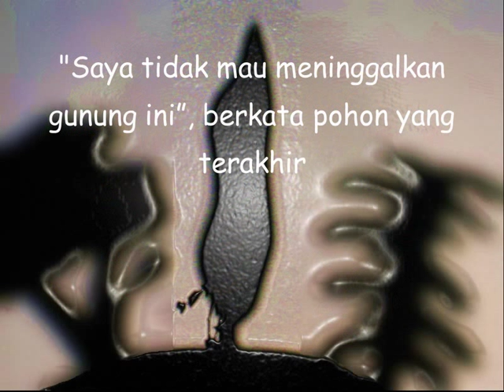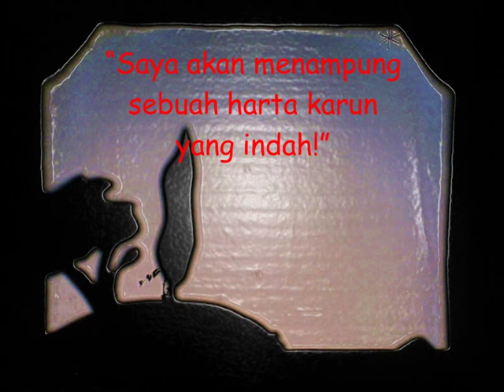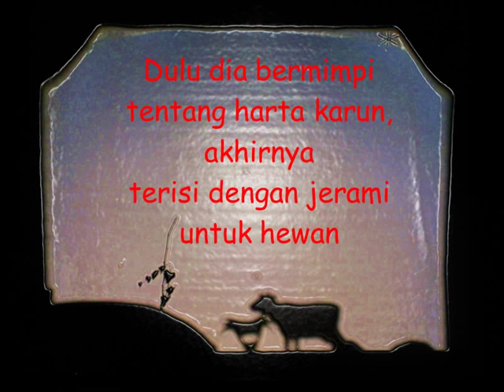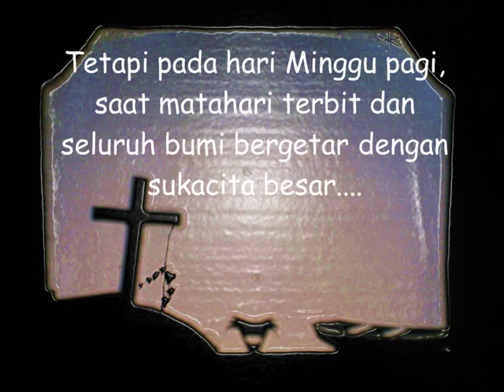Dongeng "Tiga Pohon"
Dongeng Rohani. Terinspirasi oleh "Le conte des trois arbres."
Jean Humenry. Studio SM
dan Power Point dari Isabelle Paroki Saint Antoine le Grand (90400)-Perancis
Terjemahan dan finishing oleh Bruder Daniel Lefrere